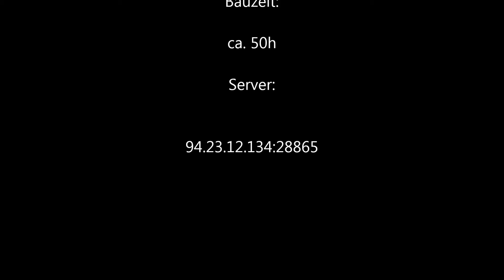Minecraft Flughafen und U - Bahnhof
Ein kompletter Flughafen mitsamt U-Bahnhof.

Flugzeuge werden noch folgen.

Weitere Planungen sind ein Fernbahnhof sowie eine Flughafenfeuerwehr.